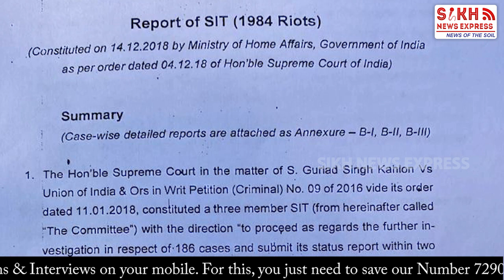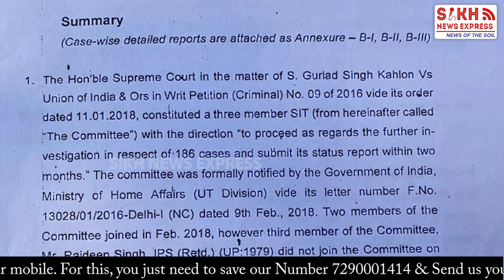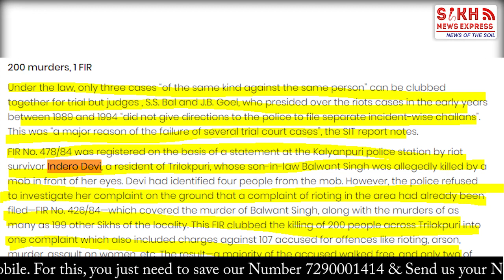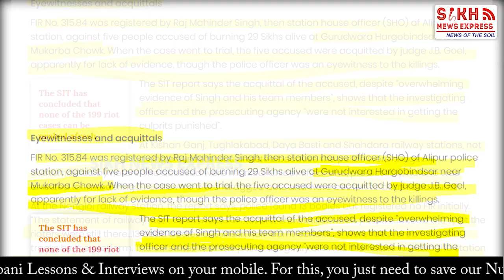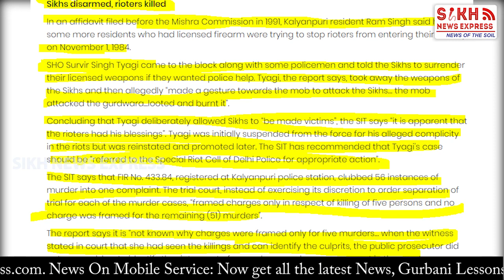1984 Sikh Genocide: No One Killed 426 People: Why Culprits Will Never Be Punished || ST || SNE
1984 Sikh Genocide: No One Killed 426 People: Why  Culprits Will Never Be Punished || SIKH TELEGRAPH  || SNE